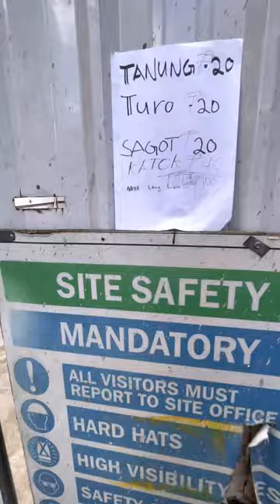BAGONG CLEATS SHOES AT JERSEY. DALAWA PA PALA DI KO EXPECTED.